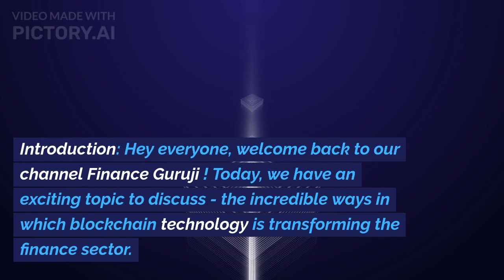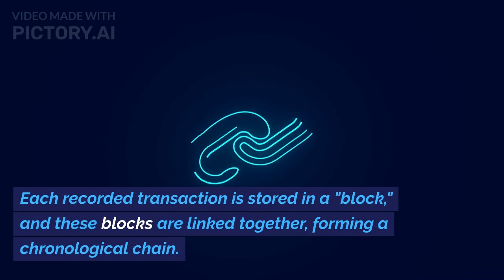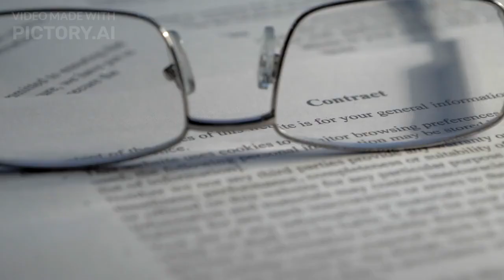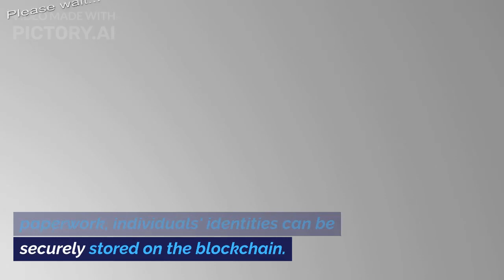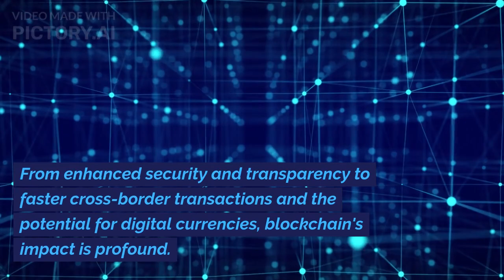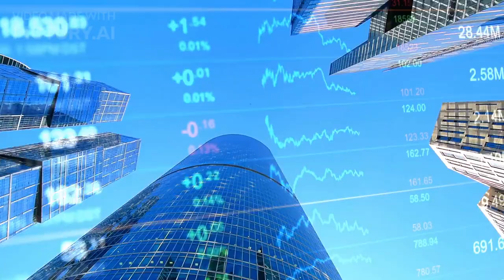How Is Blockchain Helpful in the Finance Sector? | Blockchain Tutorial